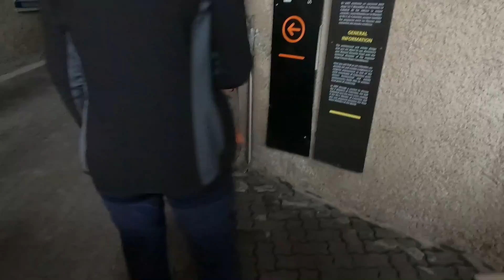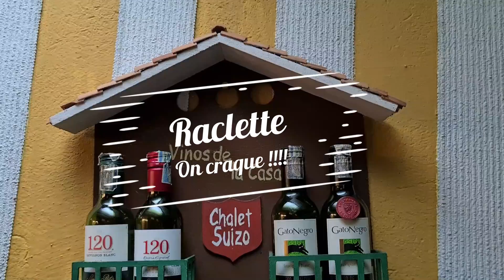#24 Vélo, bières et églises à BOGOTÁ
Une semaine à Bogotá nous a permis de nous immerger pleinement dans cette ville surprenante, dynamique et riche en histoire. On a fait des tonnes de choses différentes, ce qui explique le format un peu fourre-tout de cette vidéo 😉

On avait entendu de Bogotá que c'était une ville peu intéressante et dangereuse. Mais contrairement aux idées reçues, nous n'y avons eu aucun problème de sécurité et avons beaucoup apprécié d'y passer une semaine.

Nos must dans cette ville : faire une visite guidée à vélo, monter sur la colline Montserrate, visite la fameuse cathédrale de sel à l’extérieur de la ville (Zipaquira) et se perdre dans les ruelles de la Candelaria, la vieille ville de Bogotá.